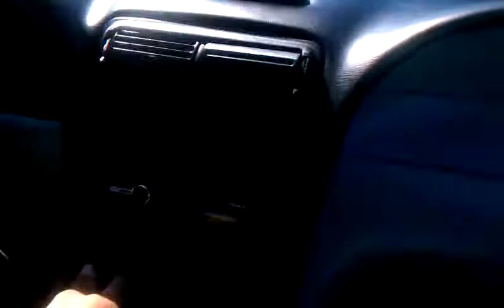Mustang burning tire...Stroker motor!